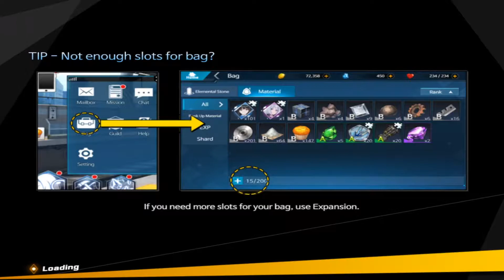Blank City Gameplay Walkthrough | Part 6 Shaman Pansoo | IOS, Android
Blank City
FLERO Games Co., LTD
Android:

Mysterious incident where everyone "vanished!"
Demons have broken free from their seals.
With the help of guardians, defeat the demons to protect the world!

■ EXCITING AND DYNAMIC BATTLE!
-Multiple gameplays available through Platoon system and variety of weapons
-Dazzling actions available through various tactical gameplays

■ COLLECT CHARACTER & GEAR
-Collect high-quality characters
-Powerful blades, pistols and gauntlets available

■ HIGH-QUALITY GRAPHICS
-Battles take place in almost too real background
-Experience the dynamic gameplays and characters

■ Variety in game mode
-Entertaining storylines in the stage mode.
-Play various mission in Challenge and receive special rewards
-Have to pay attention on Strong PVP mode every single moment